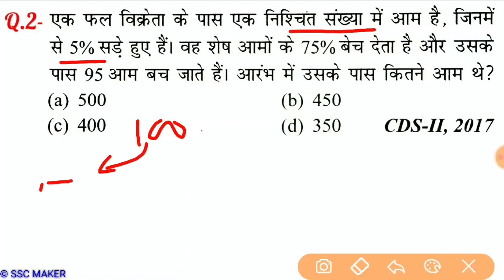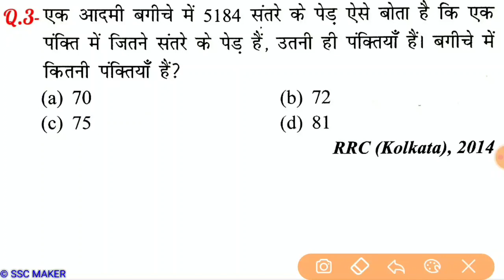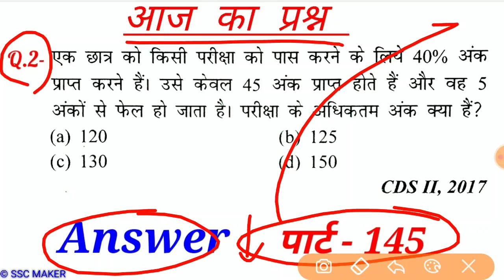Maths (गणित) Part - 146//For-RAILWAY NTPC, GROUP D, SSC CGL, CHSL, MTS, BANK & all exams